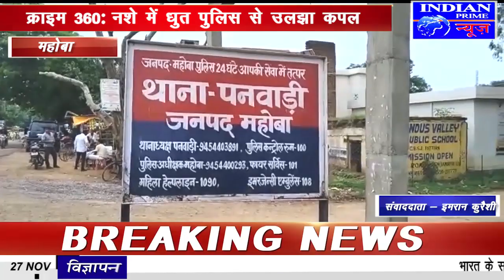IPN NEWS - करंट की चपेट में आने से किसान की गई जांन